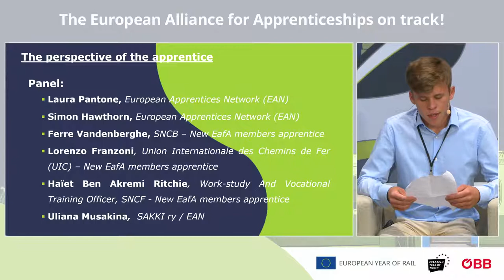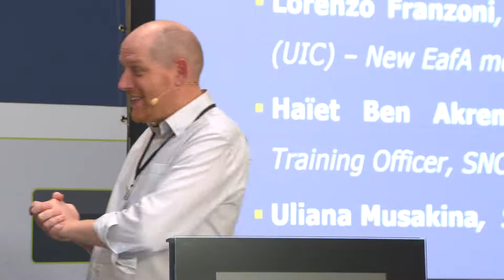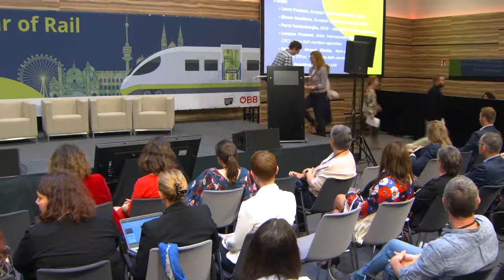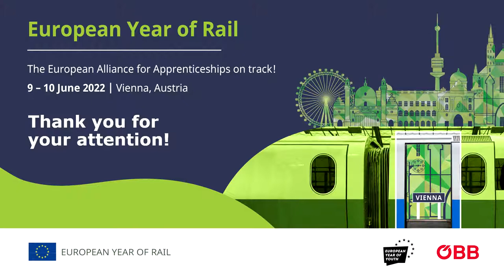The European Alliance for Apprenticeships on track! (Afternoon Sessions)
The European Alliance for Apprenticeships (EAfA), in close collaboration with Directorate-General for Mobility and Transport (DG MOVE), the Austrian Federal Railways (ÖBB) and the Federal Ministry for Climate Protection, Environment, Energy, Mobility, Innovation and Technology (BMK) is organising a high-level hybrid event on the 9 and 10 June 2022.
Organised in the context of the European Year of Rail (2021) and European Year of Youth (2022), this event will bring together relevant stakeholders from all over Europe to discuss the state of play in the rail sector, key challenges ahead and opportunities to seize in relation to vocational education and training, in particular apprenticeships.